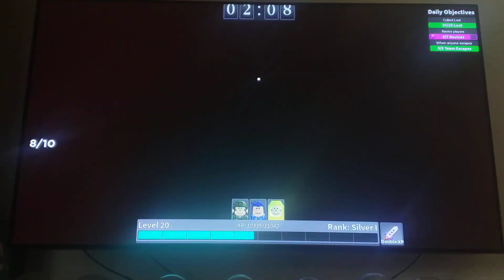survive the killer roblox con mis hermanos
survive the killer juego en roblox de supervivencia